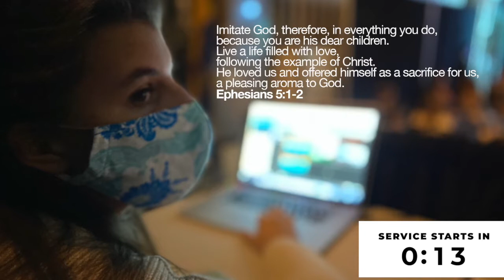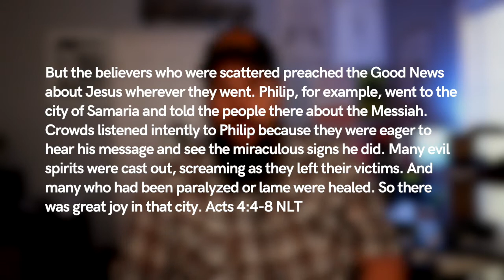Reconciliation and Harvest | Sunday Worship 10.11.20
In order to receive the harvest of Jesus, we need to be willing to practice reconciliation and plow up the hard ground around us.